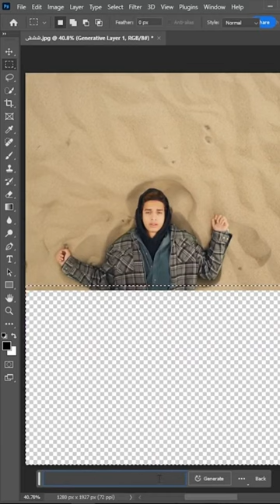غيرت الصورة كلها بالذكاء الاصطناعي 🤯😄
Ai
Photoshop